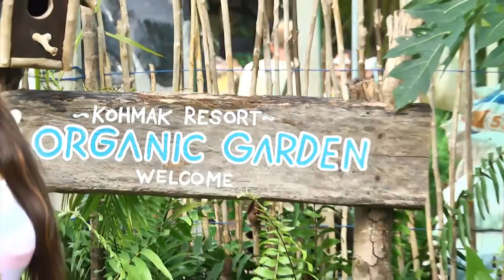Miss Grand International 2015 ร่วมชมความงามหมู่เกาะ จังหวัดตราด